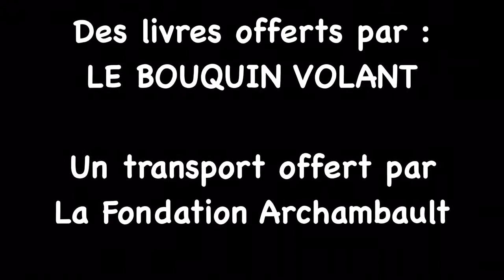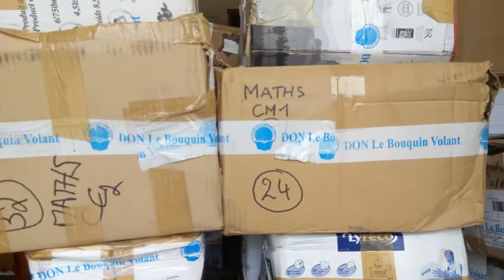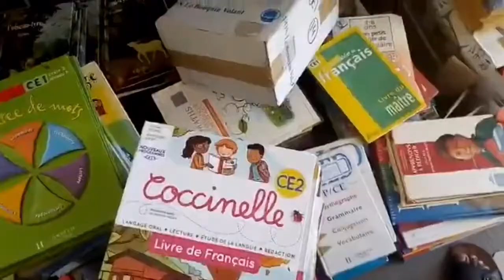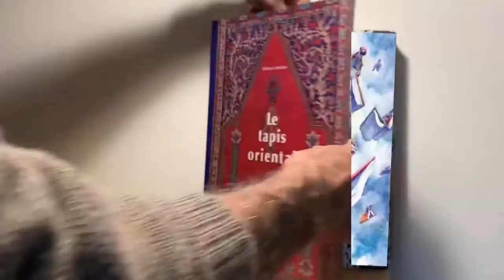Le Bouquin Volant débarque à Morondava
Merci Fondation Archambault pour ce joli montage qui retrace l'odyssée des livres donnés pour Madagascar